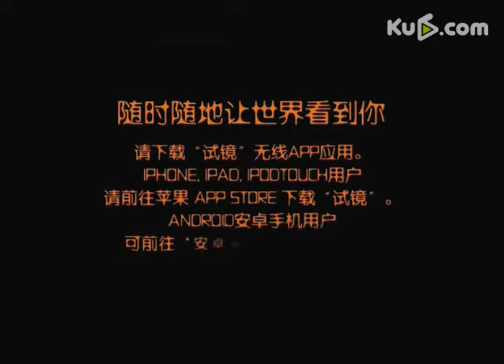[Ku6 Micro Film]Audition---micro movie actress selection about Miss World 2-3 LiTong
You can see the process of the micro movie actress selection  . wait and see what happens!